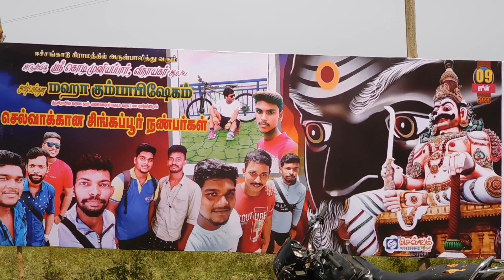Eachangadu kodimuniyappa kovil kumbabishekam 2023